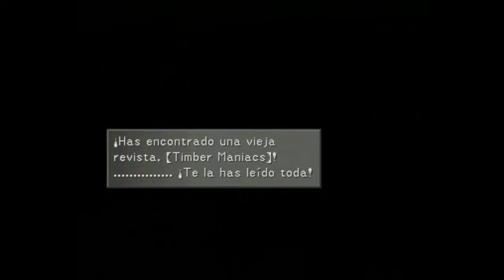23. Final Fantasy VIII - Los Seeds blancos